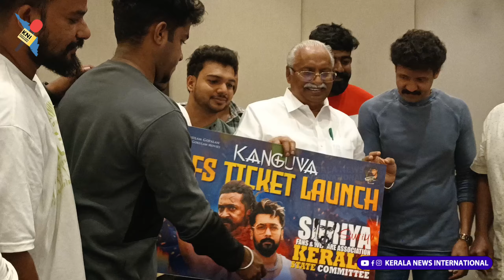Suriya Fans Kanguva Movie Ticket launch | Gokulam Gopalan | Suriya Fans Club Kerala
Get the latest Entertainment and Current Affairs News updates, Entertainment Videos, Movie Reviews, Celebrity Interviews and Latest Film News in this channel.